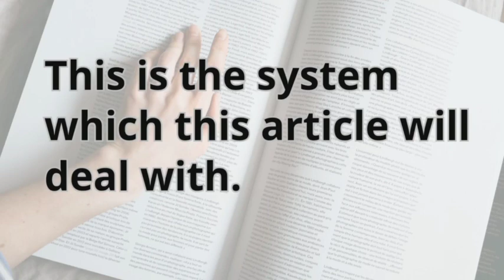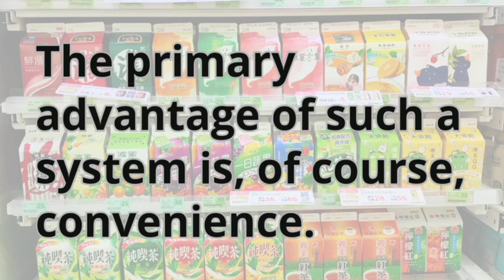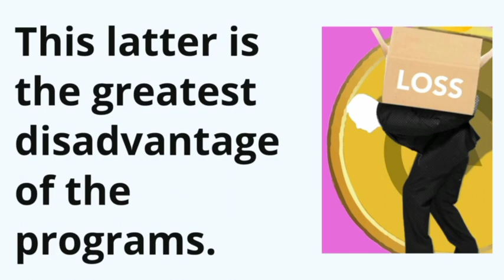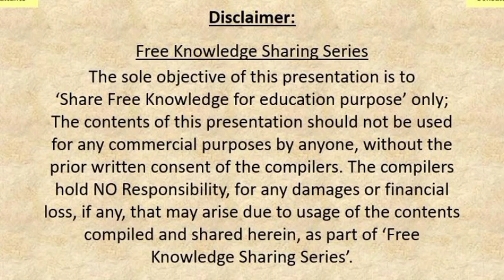52. Organic Food Delivered